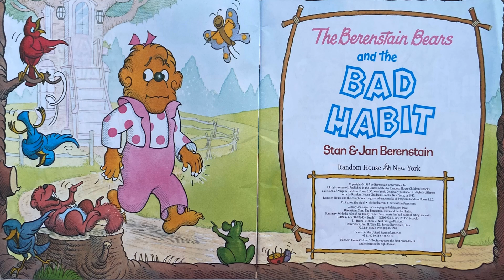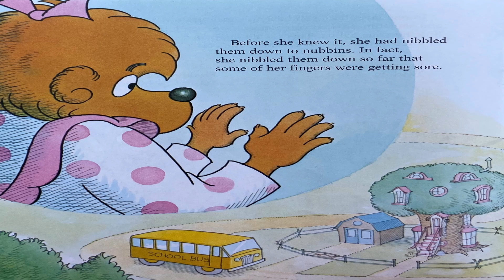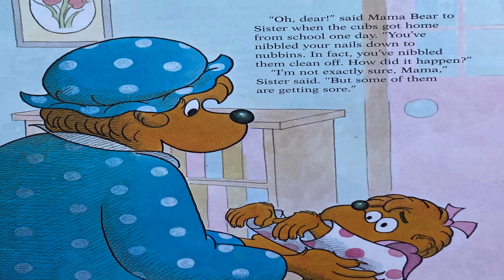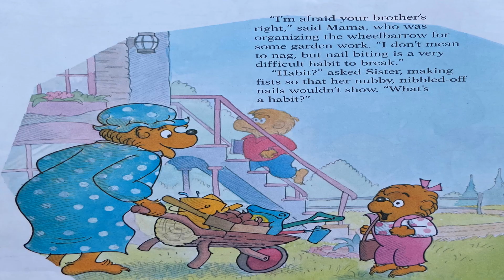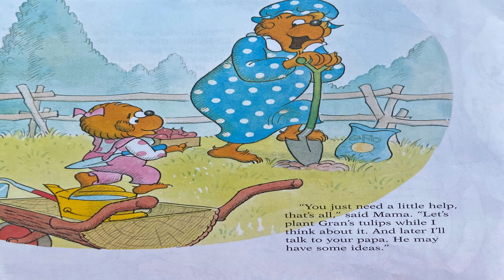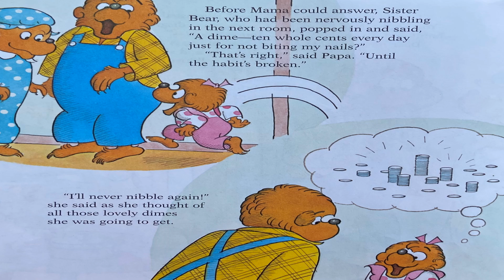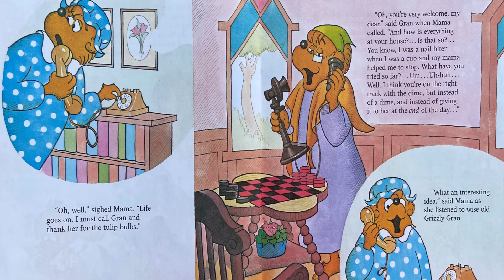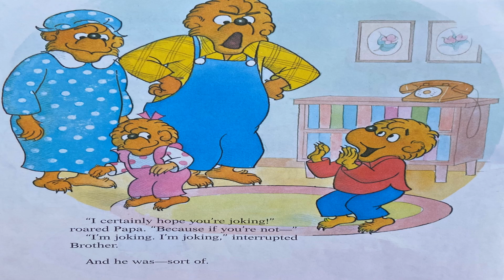The Berenstain Bears and the Bad Habit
Sister struggles with biting her nails, but Mama and Papa have a solution.